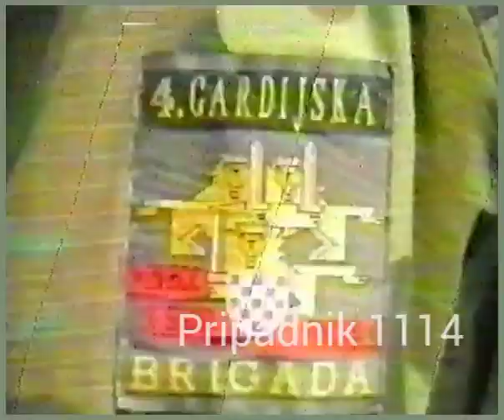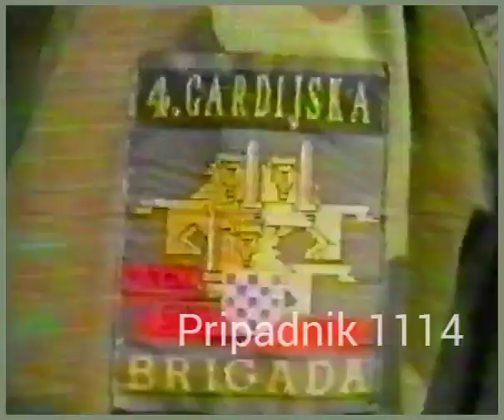Treća obljetnica 4. Gardijske brigade u vojarni Sv. Križ - DRAČEVAC 28.04.1994. HRT Studio Split.